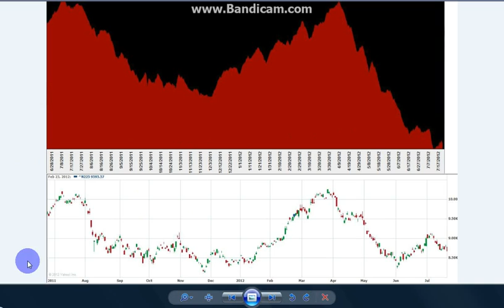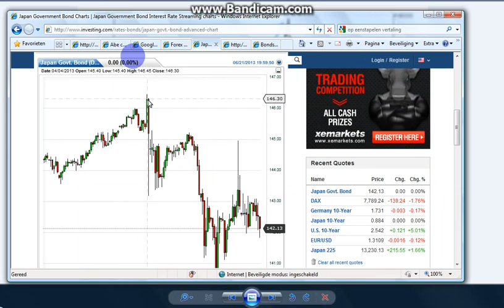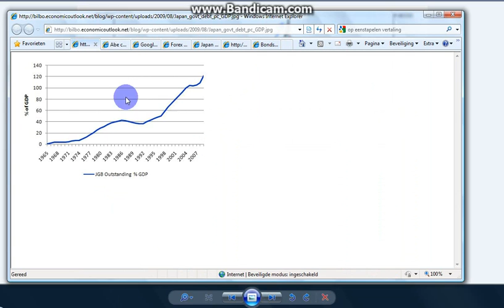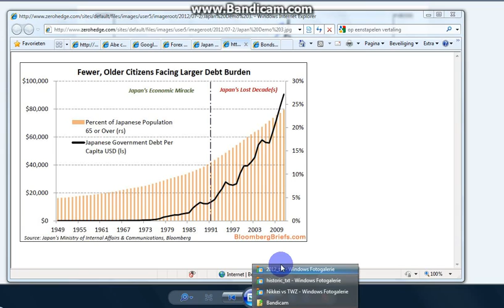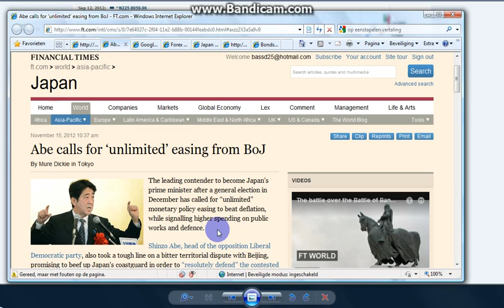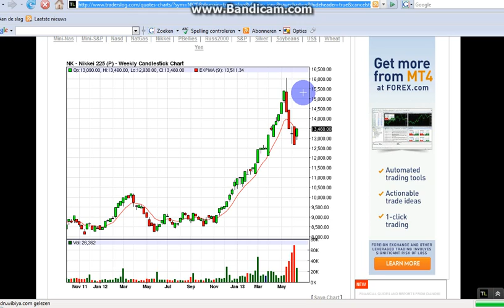Why Timewave Zero was correct - part 1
In this video i will show you why the timewave zero was correct.

There's an interesting correlation between the timewave zero and the japanese markets.

I'm uploading this right before the Japanese markets open, because i think the week of June 24th the Japanese markets will crash further, and along with it ignite a global market meltdown.
We've now arrived in a new era. The pump & dump scheme of Abe took of right at the end of the old era, and the new era will start with a bang (the popping of the Japanese markets).
Also i believe the summer solstice that we just had on Friday June 21st plays an important role. This is exactly 6 months after the winter solstice, on which the TWZ ended + also the Maya calender. I will explain in part 2.